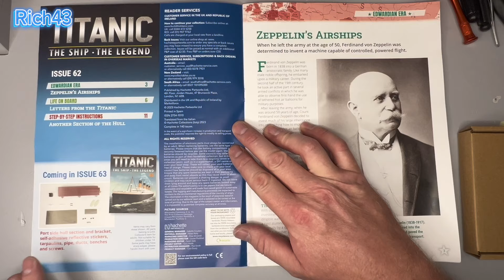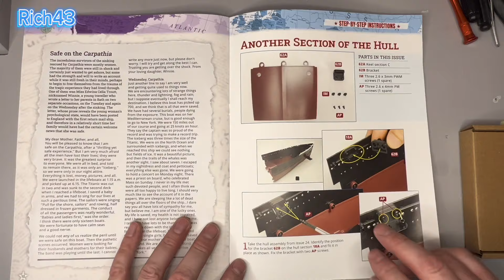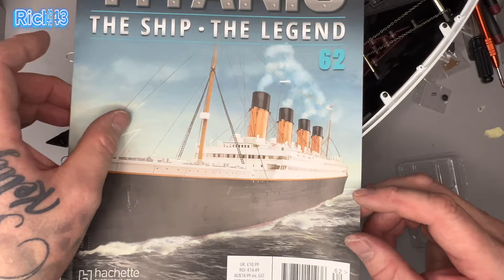Build the titanic from hatchet partworks issue 62#titanic#partworks#modelbuilding#❤️titanicstory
Join me this time with issue 62 of the titanic build  from hatchet partworks .

Today I’ll be attaching another section of the hull & a bracket !